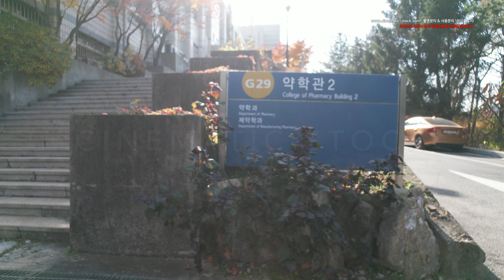서울대,약대,관악산,샤,관악,캠퍼스,가을,공원,서울 관악구 신림동 DJI_0131 5472x3078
Video Title: 서울대,약대,관악산,샤,관악,캠퍼스,가을,공원,서울 관악구 신림동 DJI_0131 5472x3078

2011년 부터 10여년간 총100억원 이상 투자를 하여 국내외 50여명 이상의 A급 촬영감독,작가님들의 작품을 스탁 영상,이미지를

- 3만원~100만원
- 7만원~200만원
- 20~400만원
- 30만원~500만원
영화 및 드라마
- 50만원~500만원

위탁운영사업자 - (주)엠투이미디어웍스  협력사 - (주)더밈미디어, 컨티뉴티움